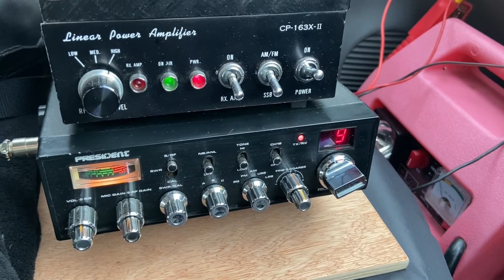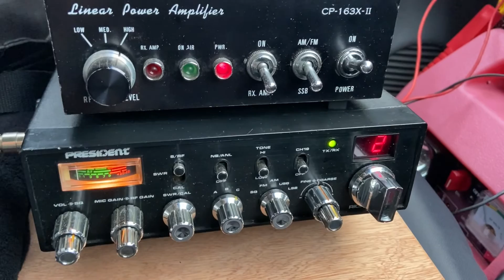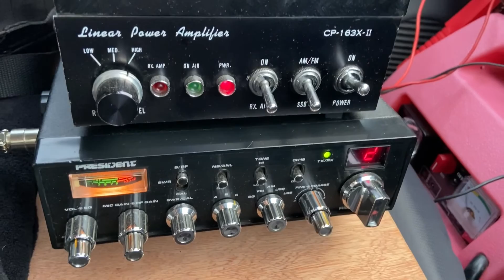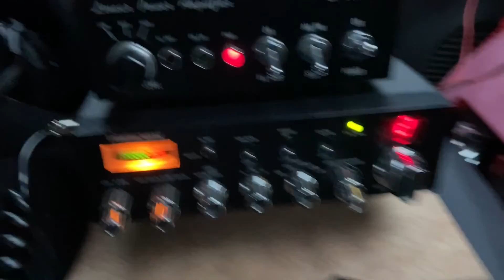CB Mobile DX 🇺🇸 Mike 44 Alabama 🇺🇸🇬🇧 Mark 26 MP 1305 🇬🇧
🇺🇸 Mike 44 Alabama 🇺🇸
🇬🇧 3/11/2022 @ 2:40 on 27.425 LSB 🇺🇸

🇺🇸 Shepherd 606 Bridgeport Connecticut 🇺🇸

🇺🇸 Michael 61 Pennsylvania mobile 🇺🇸

🇺🇸 Ivan 2 CO 6128 Virginia 🇺🇸

🇬🇧 3/11/2022 @ 4:26 on 27.425 LSB 🇺🇸

🇺🇸 Rick 2 WR 092 Maritime Mobile Ohio 🇺🇸